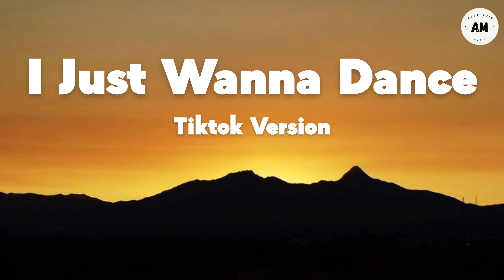i just wanna dance tiktok version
Description

Hy beautiful soul.
This video is just for only promotional purpose.
Our channel is not going to be monitized.
I am promoting real artist.